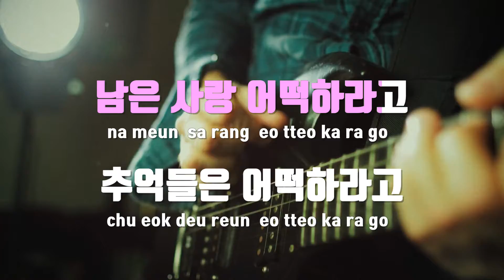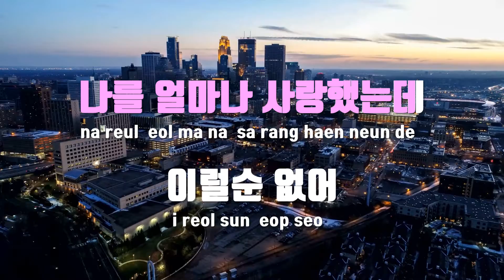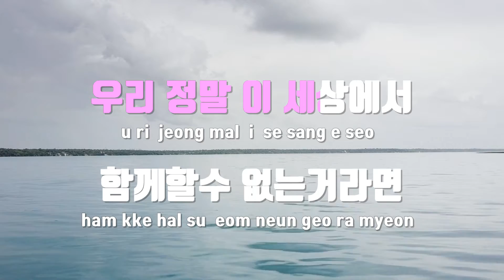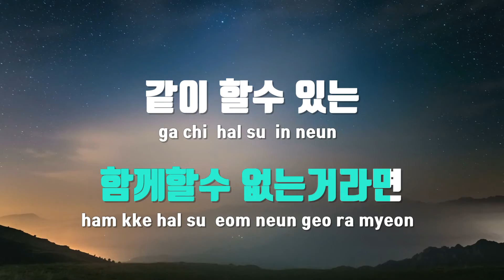[TJ노래방 / 멜로디제거] 정(위험한이별) - 영턱스클럽 / TJ Karaoke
정(위험한이별)  --  영턱스클럽